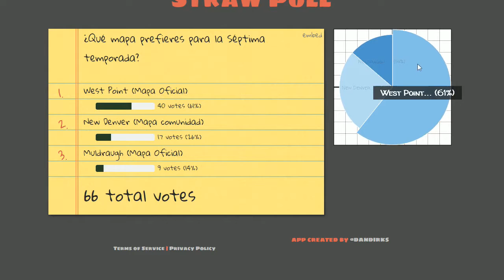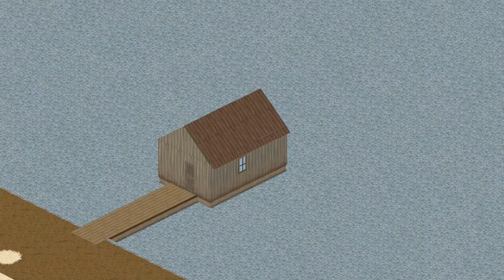Project Zomboid [T7] #1 - Primeros Pasos en West Point.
Información Útil.

Podéis conseguirlo en su pagina oficial o en Steam
a un precio de 14€
La versión a la que juego es build 31.9 de Steam